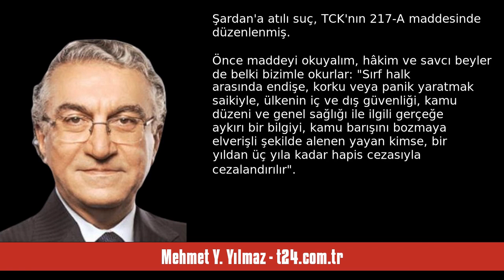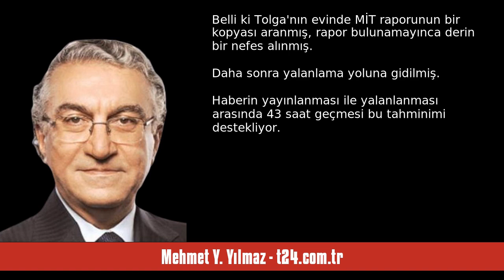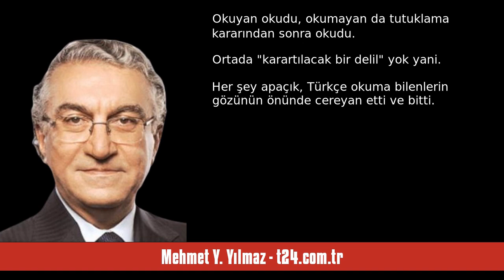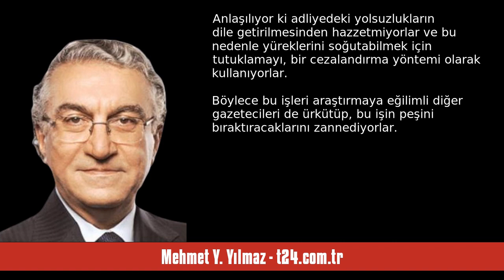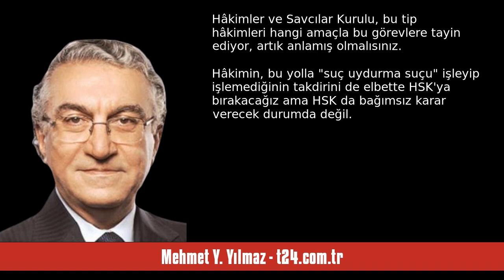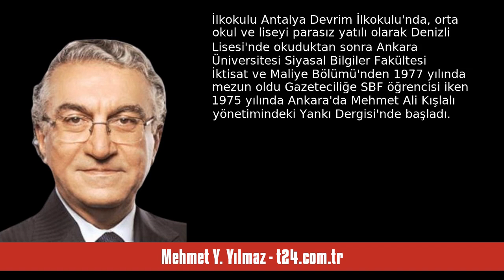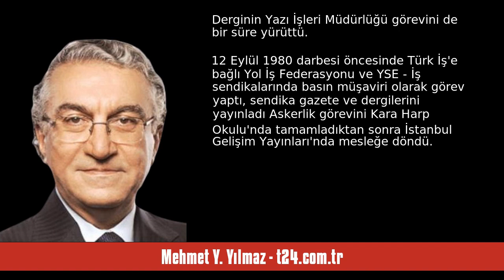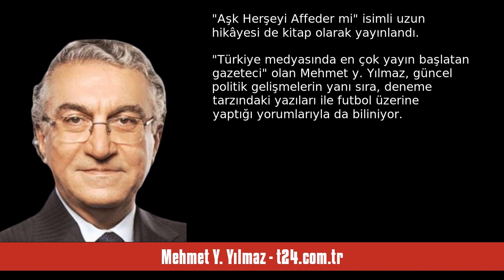MEHMET Y. YILMAZ: KORKUTAMAZSINIZ, MESLEĞİMİZDEN VAZGEÇMEYİZ - SESLİ KÖŞE YAZISI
Mehmet Y. Yılmaz - t24.com.tr - Korkutamazsınız, mesleğimizden vazgeçmeyiz - 3 Kasım 2023 tarihli yazısının seslendirmesi

"Tolga Şardan Türkiye'nin önde gelen polis adliye muhabirlerinden biri olarak, hukuk bilgisiyle kendisini tutuklayan hâkimi de hakkında iddiada bulunan savcıyı da cebinden iki üç kere çıkartabilir

T24 yazarı Tolga Şardan'ın tutuklanması, yargının düştüğü sefaletin boyutlarını gösteren çarpıcı örneklerden biri oldu.

Öyle bir sefalet ki hâkim, kararına yazdığı kanunu bilmiyor, savcı olmadığını iddia ettiği bir şeyi aratıyor, en üst sınırdan hapis cezasına mahkûm edilse bile bir gün dahi hapis yat. "